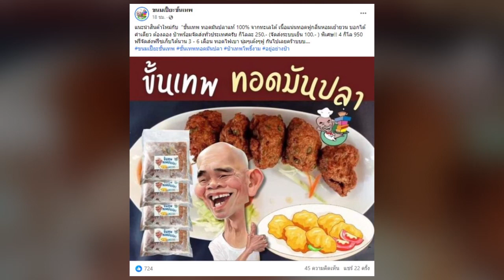เตรียมขายดี! FC ฮือฮา ป๋าเทพ โพธิ์งาม เปิดตัวสินค้าใหม่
สร้างความเซอร์ไพรส์ให้กับแฟนๆที่ติดตามไม่น้อยเลยละค่ะ หลัง อดีตนักแสดงตลกชื่อดังของเมืองไทย อย่าง “ป๋าเทพ โพธิ์งาม” ออกมาเปิดตัวสินค้าใหม่ผ่านทางเพจขนมเปี๊ยะขั้นเทพ

หลังก่อนหน้านี้ออกมาประกาศลาวงการบันเทิงไปใช้ชีวิตกับครอบครัว